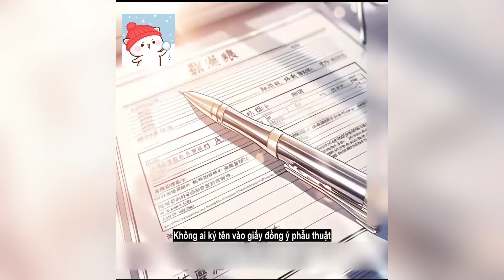Trong khi cô đang cần người nhà kí tên để ph.ẫu thu.ật thì chồng cô lại chạy đi giúp tr.à xanh sửa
Chủ đề review truyện tranh vẫn luôn được các bạn đặc biệt quan tâm nên hôm nay  mình sẽ mang đến cho các bạn một video review truyện tranh mới cực kỳ hấp dẫn
🔔 Mèo Con Review nơi mọi người có thể đọc, nghe và tận hưởng những bộ truyện tranh hấp dẫn chỉ trong vài phút đồng hồ nhé.

版權免責聲明
- 我們並不完全擁有該影片中編譯的材料。它屬於值得尊重的個人或組織。
我們根據 1976 年《版權法》第 107 條的版權免責聲明使用。允許出於批評、評論、新聞報道、教學、獎學金和研究等目的「合理使用」。

- 我們不擁有這些影片剪輯的權利。根據合理使用，它們已被重新調整用途，旨在教育和激勵他人。
review truyen
tom tat truyen
truyen hay 2023
truyen hay moi ngay
truyen tranh moi nhat
truyen ngon tinh
truyen tien hiep
truyen tranh